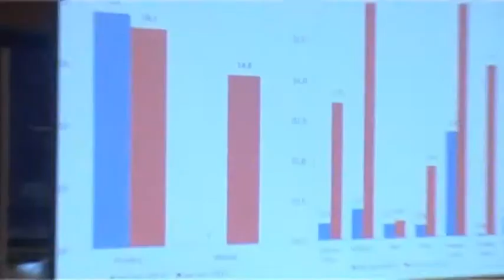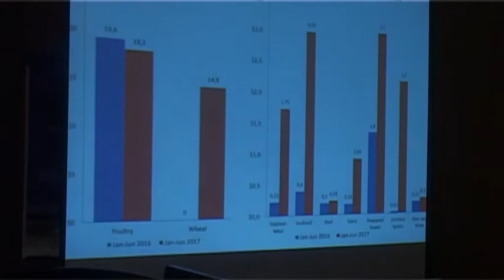GBI 2017 - David Wolf - Conseiller Agricole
- Intervention de M. David Wolf Conseiller Agricole FAS, Accra (Ghana).
- Intervention of Mr David Wolf Agricol adviser FAS, Accra (Ghana).